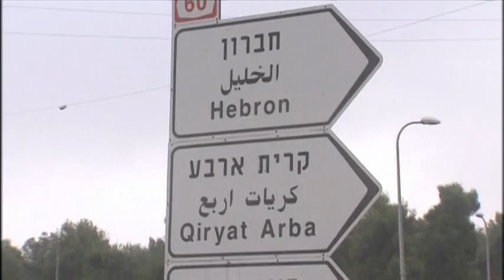15-12-01 Palestinian assailant shot dead in WBank stabbing attempt-Israeli police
Headline:
Palestinian assailant shot dead in WBank stabbing attempt-Israeli police

Published (UTC):
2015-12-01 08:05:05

Length:
01:23

FULL SCRIPT TO FOLLOW

Palestinian assailant shot dead in West Bank stabbing attempt-Israeli police.